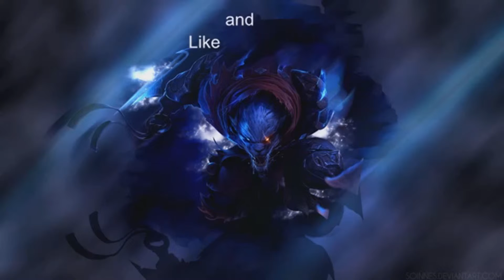BEST SNAPSHOT EVER?